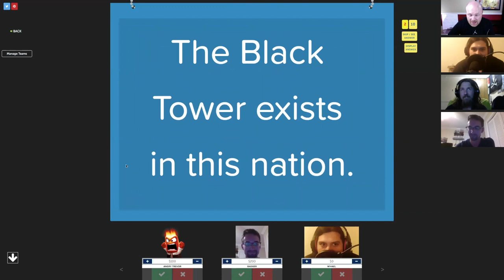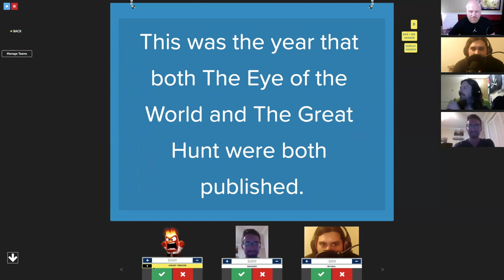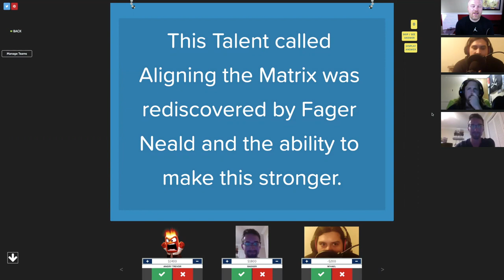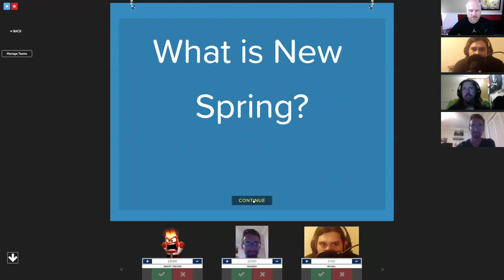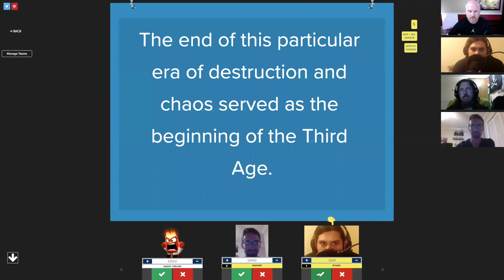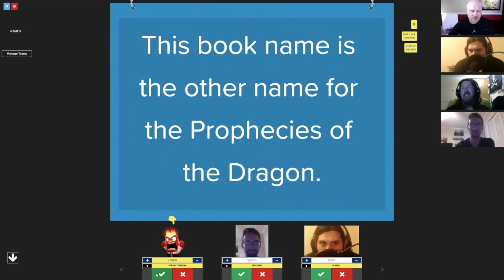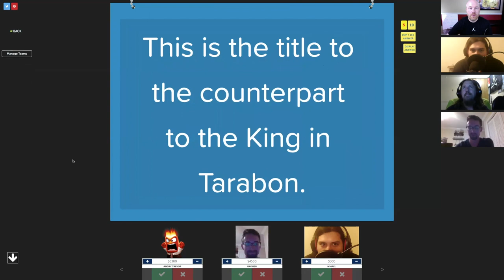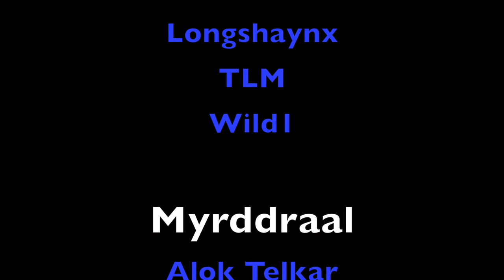Wheel of Time NOT Jeopardy Round 2!